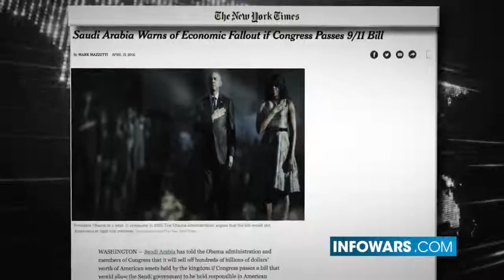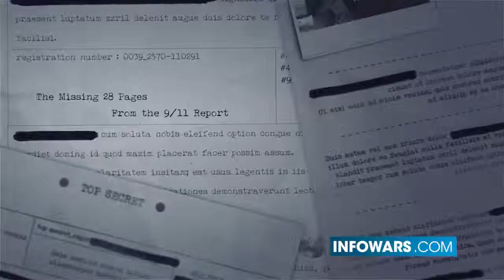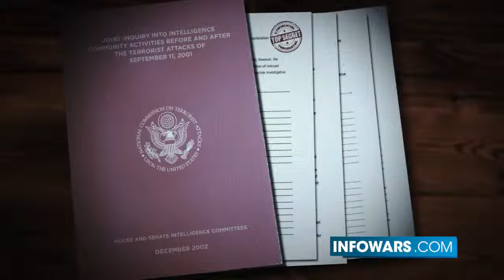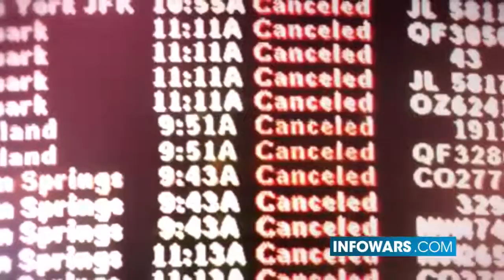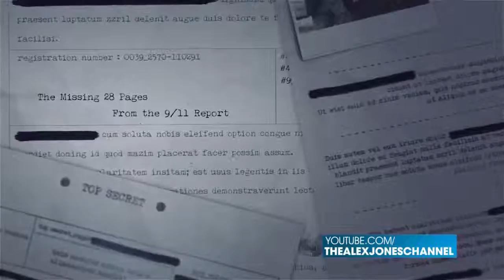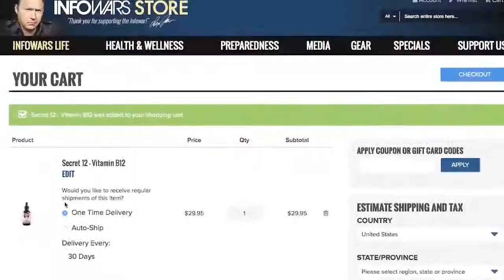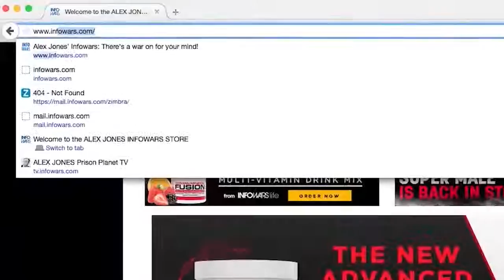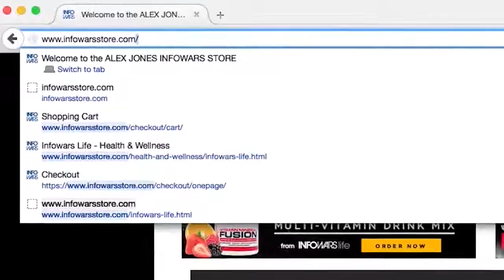The 28 Pages...The House Of Cards Begins To Fall